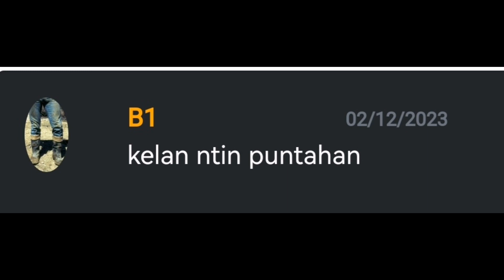Poste ng Kubo Binahayan ng COBRA 😱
Poste ng kubo binahayan ng COBRA. Magtatayo ng bagong kubo pero takot baka may ahas. Mga cobra gumagala sa paligid.